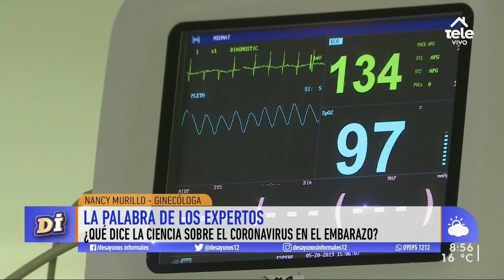Las embarazadas y el covid-19: "Si tiene síntomas tiene que comunicarse con su ginecólogo tratante"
Nelly Murillo, integrante de la Sociedad de Ginecología, aclaró que al momento no hay evidencia de transmisión vertical de coronavirus entre madre e hijo.